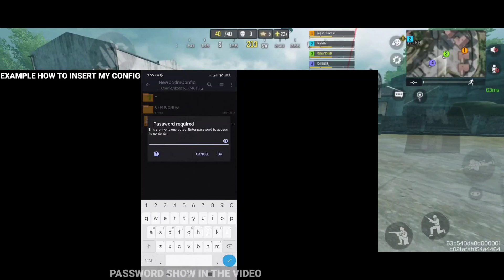HOW TO FIX LAG & FPS DROP ON CALL OF DUTY USING CONFIG FILE| FAST RENDER 60 TO 90 FPS STABLE